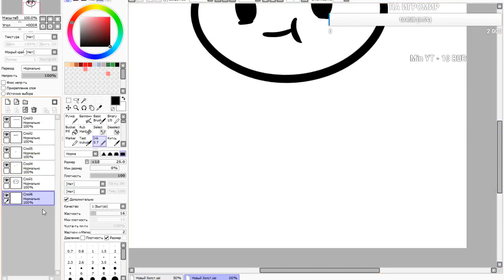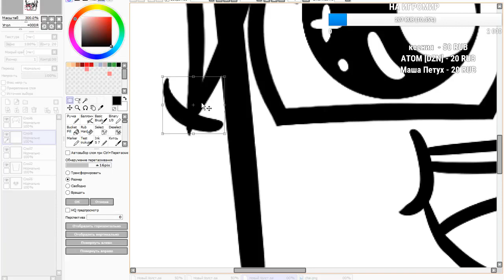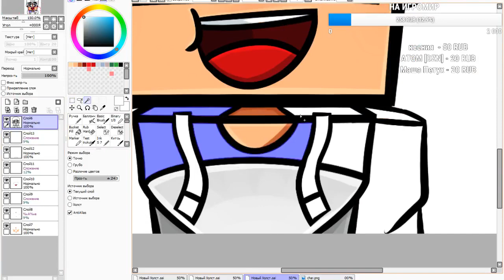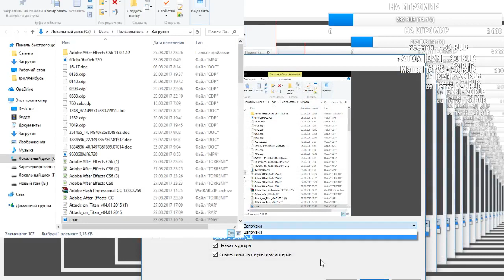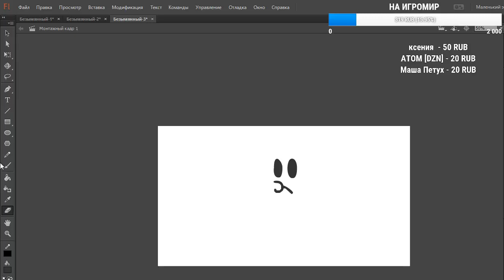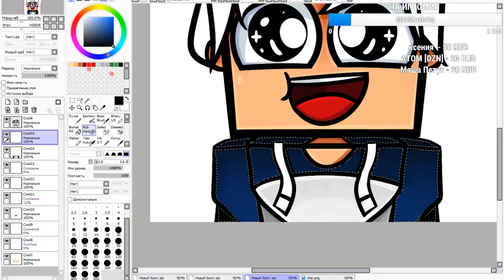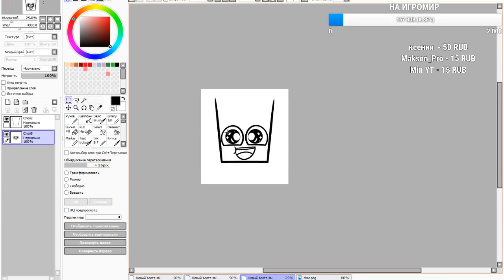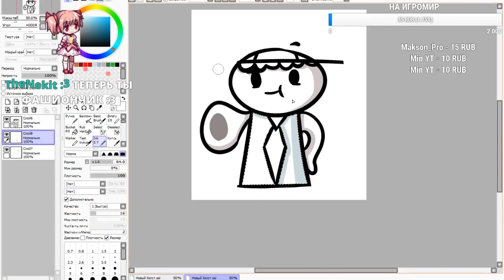РИСУЕМ & АНИМИРУЕМ ( ω )